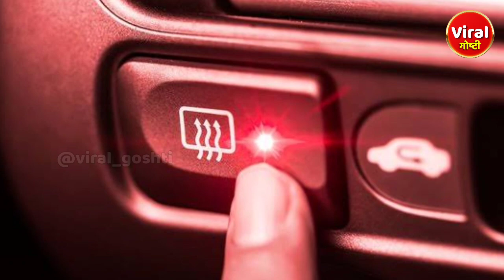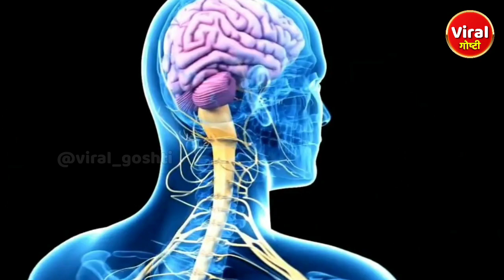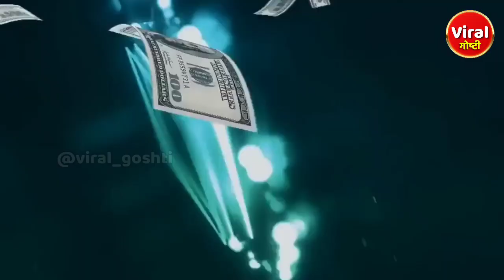BOXERS आपल्या दातात हे काय लावतात? | Why does boxer put this in teeth | Facts Ep:6 | Virlal Goshti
वकील काळा कोटच का घालतात? | Why do lawyers wear black coats? | Virlal Goshti

वकील काळा कोटच का घालतात?
Why do lawyers wear black coats?
वकील काला कोट क्यों पहनते हैं?

रोल्स रॉयस कार एवढी महाग का?
रोल्स रॉयस कार इतनी महंगी क्यों है?
Why is a Rolls Royce car so expensive?

वाहनांवर अशा पातळ रेषा का असतात?
Why are there such thin lines on vehicles?
वाहनों पर इतनी पतली रेखा क्यों होती है?

बिल गेट्स सेकंदाला किती रुपये कमवतात?
बिल गेट्स प्रति सेकंड कितना पैसा कमाते हैं?
How Much Money Does Bill Gates Make per Second?

Fact In Marathi
Facts
Random Facts